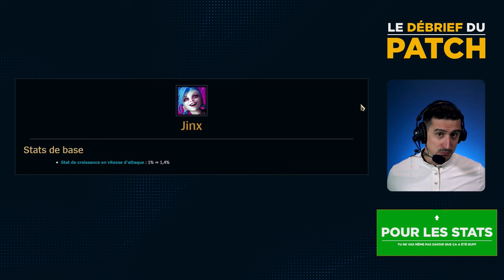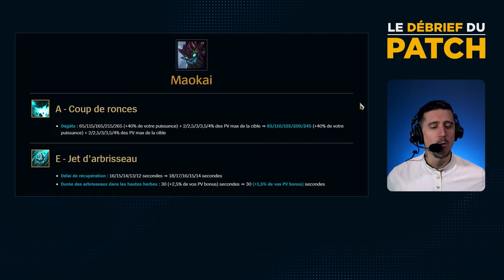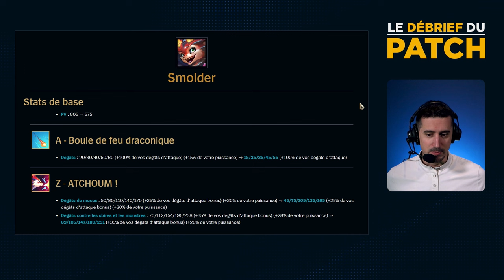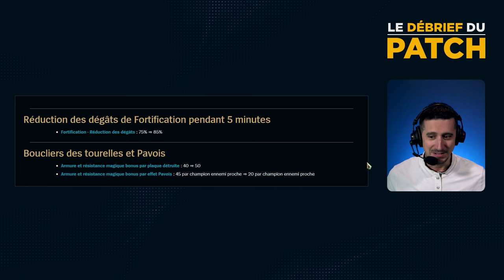DEBRIEF 14.18 : Un patch pour les PRO ! (normal avec les mondiaux...)